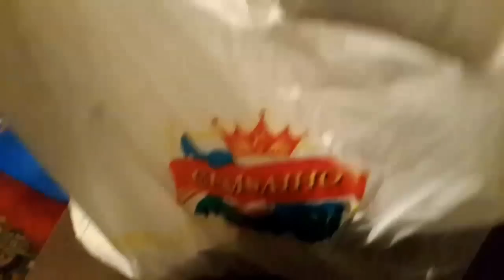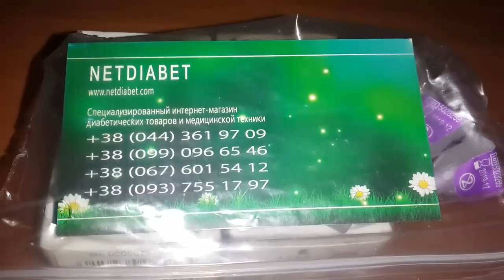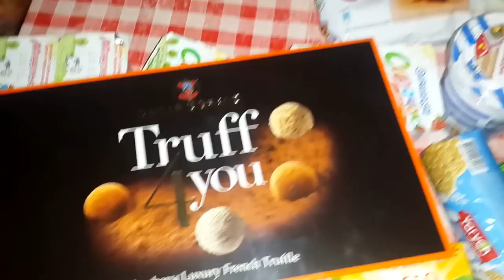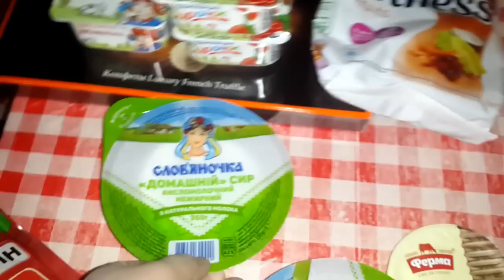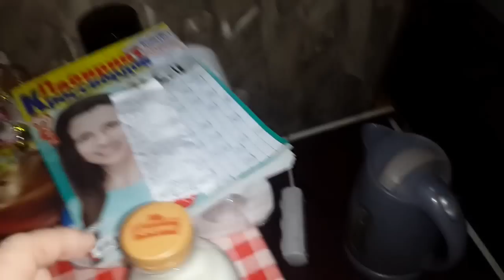Покупка еды//Фуршет//Ермолино//АТБ//Цены в Киеве//